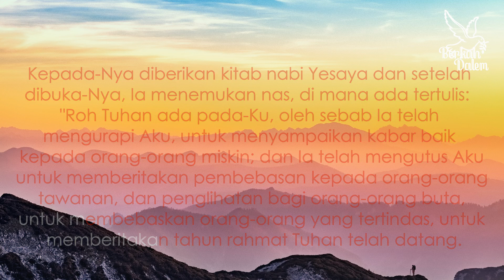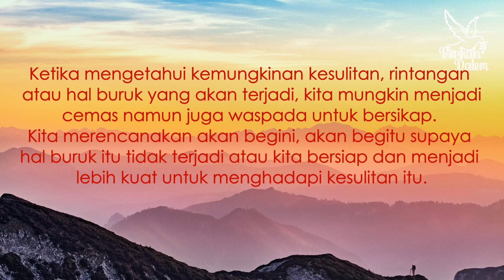Renungan Harian Katolik - Swara Bersahabat (30/08/2021) "Tau Hidupmu Dibawa ke Mana"